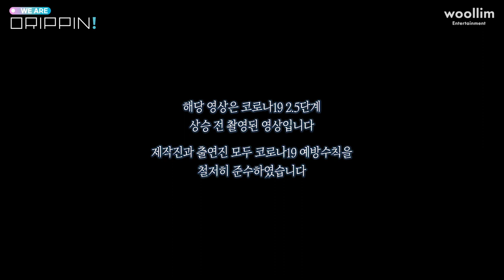여름 안에서🏊‍♂️｜WE ARE DRIPPIN! EP.5